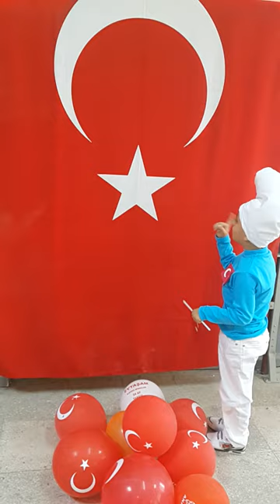Mehmet dingil istiklal marşı